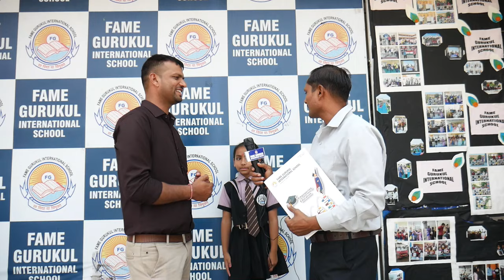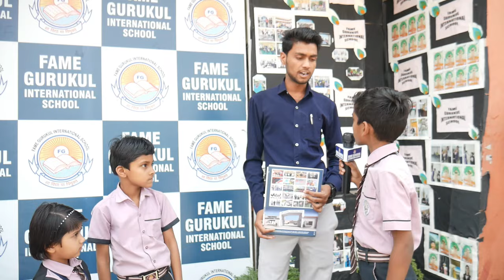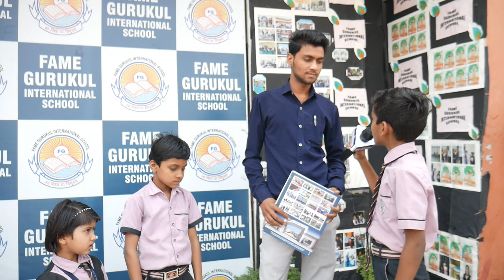Parents feedback on ptm about school at FGIS Part 3 | PTM Part 03